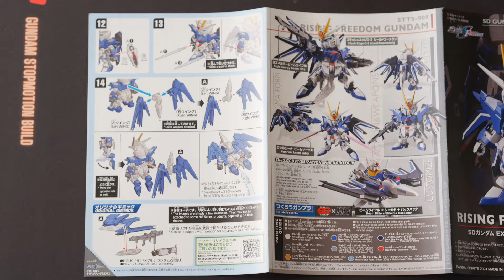SDEX Gundam Rising Freedom ガンダムライジングフリーダム Stop Motion Build (Custom Paint with DSPIAE marker)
Hi everyone! Today let's make SDEX Gundam Rising Freedom ガンダムライジングフリーダム
For this one I custom paint it with dspiae marker. So I only use the stickers for the eyes and the forehead.

This gunpla have a lot of stickers that's why I use dspiae marker to color the stickers part. And it looks amazing.

If you have any request what Gunpla should I build next video. Please leave it in the comment :)

Hi semua.
Saya membuat akun Trakteer.
Di akun ini kalian bisa mendukung saya lebih banyak lagi.
Dengan donasi sebesar 5rb rupiah ajah, sudah sangat berarti bagi saya. (Lebih boleh banget😆)

Dan kalian juga akan bisa mendownload wallpaper Gundam hasil karya saya.

Cara mendukung atau donasi bisa membuka link dibawah ini.
Pembayaran donasi bisa menggunakan goplay, ovo, dan aplikasi sejensinya.
Disini pun kalian tidak harus punya akun trakteer untuk bisa berdonasi.

Jadi mohon bantuannya yah.